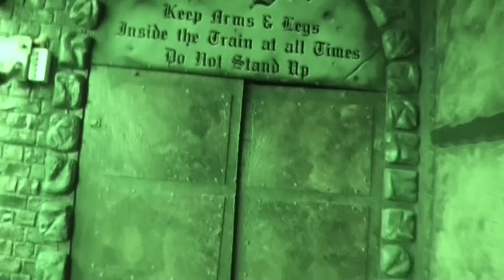The MOST SHOCKING GHOST TRAIN in the World ?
*EPILEPSY WARNING:flashing/strobing lights,rolling shutter and juddering images*
Terror Castle (POV) Brean Leisure Park Somerset England UK.
This is the best, most scary, loudest and fastest Ghost Train I have EVER been on,I wouldn't recommend it for those of a nervous disposition.It has lots of horrors to see,many quick turns and lots of noise,my ears were ringing after.